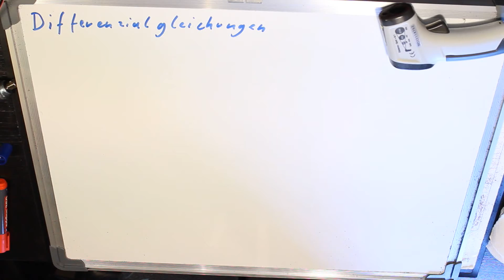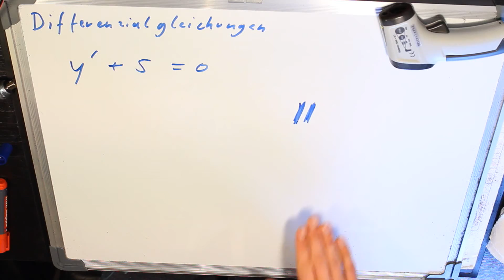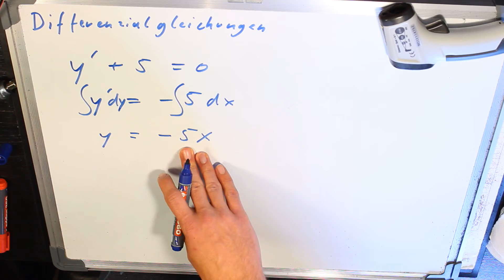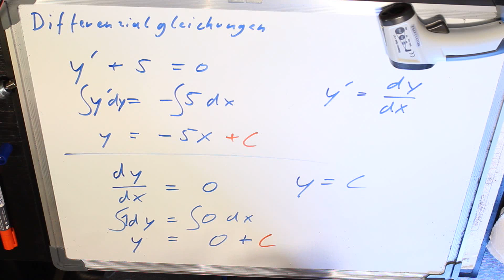1 Differenzialgleichung y' + 5 = 0 Übung Beispiel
1 Differenzialgleichung y'' + 5 = 0 Übung Beispiel
Super Formelsammlung zum Nachschlagen

(Anzeigen)